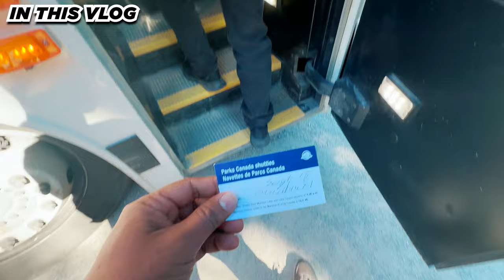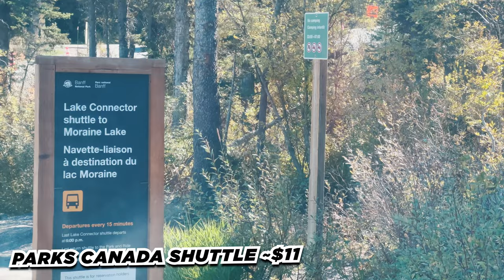Solo Trip to Banff National Park on Public Transit | Lake Moraine | Downtown Banff | Bow Falls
Join me on my Solo Day Trip to Banff National Park as I visit Banff on public transit, explore Downtown Banff, Bow Falls, and Lake Moraine, and share some valuable travel guides.

Shuttle Bookings and Reservations
On-It Transit - Calgary to Banff
$10 one way

$23 (includes round trip)

$11 includes the inter-lake connector shuttle